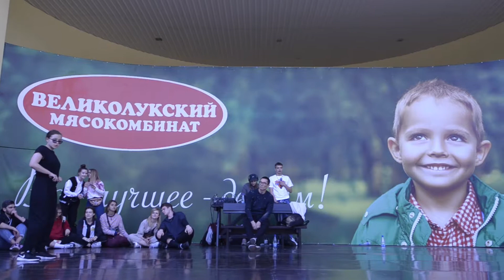Battle M | 1/2 | Дарья Житкова (win) vs Cаша Мадисон